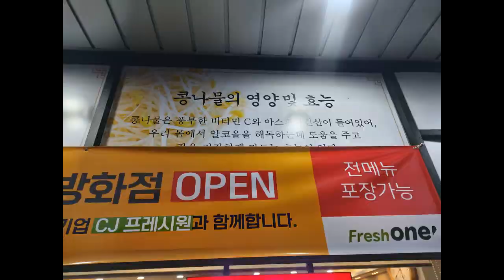가격도 착한 24시간 영업하는 전주가콩나물국밥 방화점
서울 강서구 양천로 85 1층 전주가 콩나물국밥
방화동 571-49

방화사거리에서 신방화 사거리 방면으로 100m에 위치합니다

메뉴
콩나물국밥 4,800원
김치콩나물국 5,800원
만두통마물국밥 6,500원
김치만두콩나물국밥 7,000원
그 외

주문한 메뉴
볶음쭈꾸미 12,000원
매일야채전 5,500원
공기밥추가 1,000원